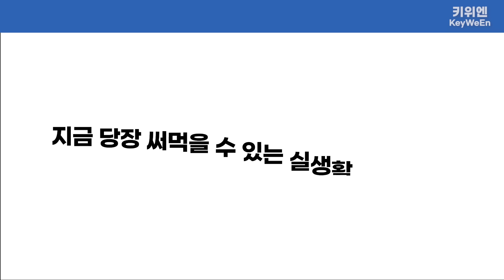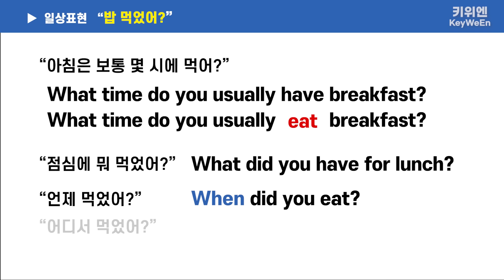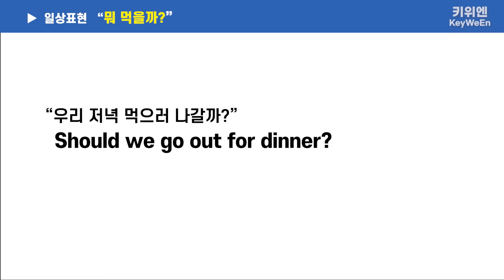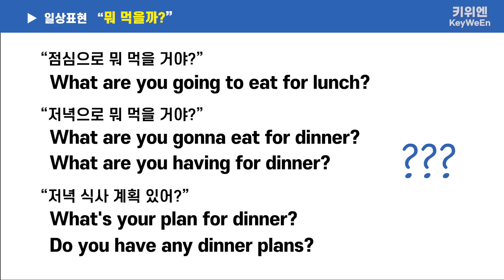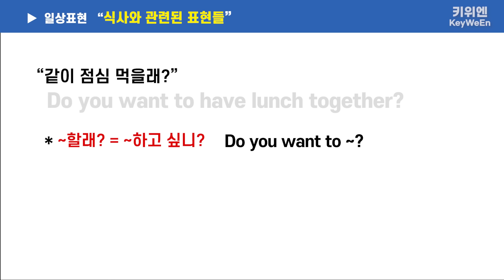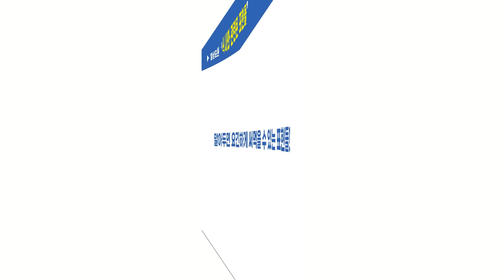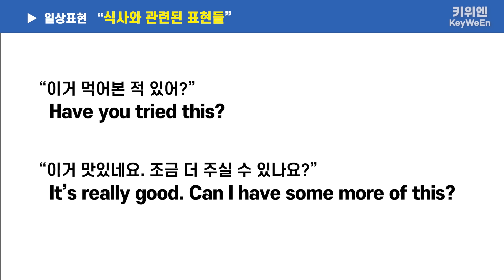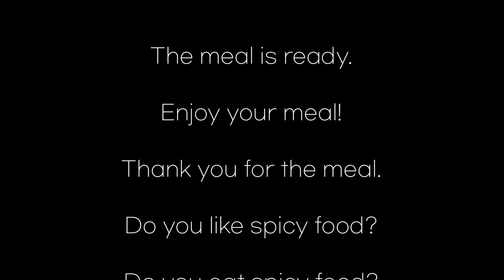영어로 질문하기 (미국인이 가장 많이 쓰는 문장 30개) - 생활영어 문장모음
오늘은 누구에게나 필요한 밥 먹는데 필요한 표현들을 쭉 모아서 알려 드립니다!

다양한 영어 표현이 말로 나오는 경험을 하시길 바랍니다.
체계적인 언어 나눔을 실천하는 영어엔 키위엔 ! 🙌